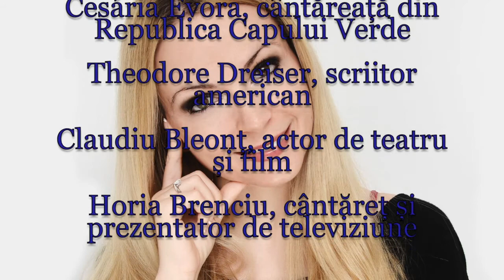Horoscop de azi 27 August Lunaala Moirae